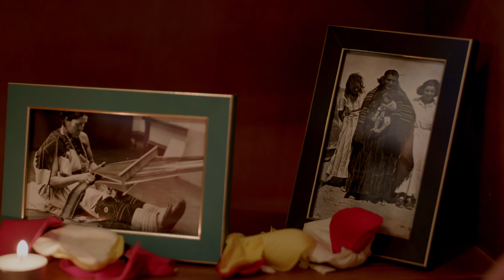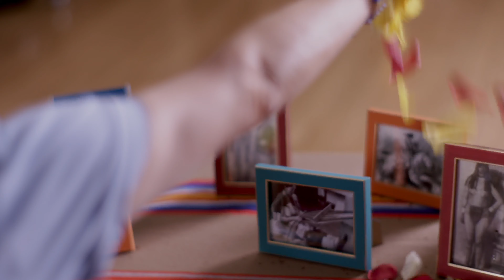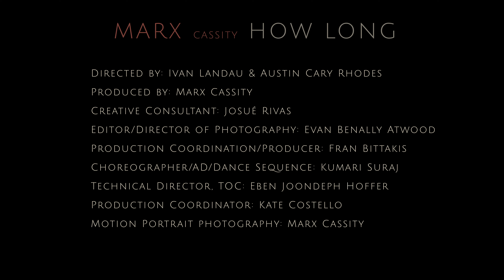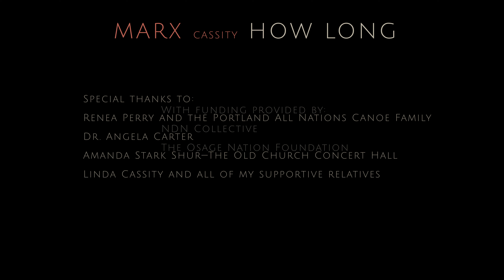How Long - Marx Cassity (Osage/Kaw)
How Long, from the album 2Sacred (Two Spirit Sacred).
Made with the support of an NDN  Collective Radical Imagination, and Osage Nation Foundation grants.